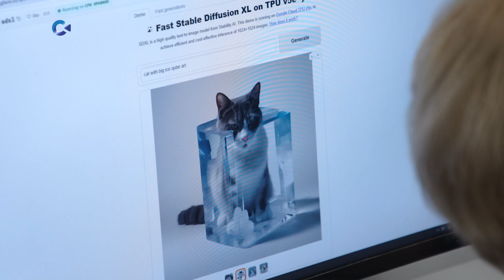Педагоги из 16 регионов приехали в Петрозаводск на конференцию по школьному телевидению